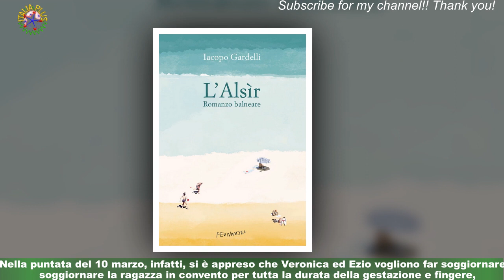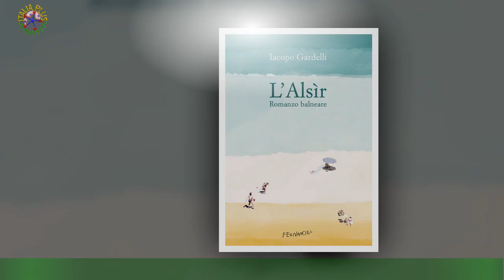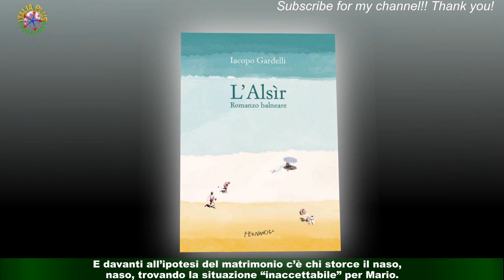Il paradiso sino al 24 marzo: potrebbe chiedere a Zanatta di sposarlo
Nuove complicazioni sono in dirittura d’arrivo nelle puntate de Il Paradiso delle Signore in onda fino al prossimo 24 marzo 2023.L’attenzione continuerà ad essere centrata anche su Gemma Zanatta, la quale ha scoperto di essere in dolce attesa.Trovandosi in una situazione assolutamente delicata, la ragazza dovrà decidere sul da farsi in merito al nascituro.